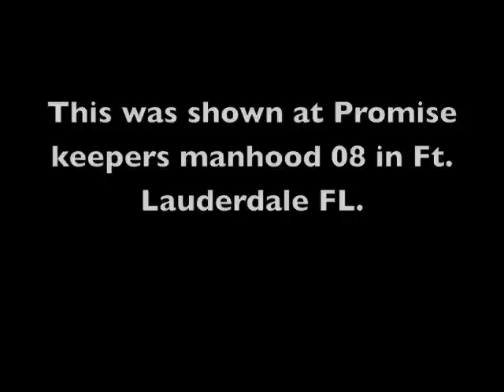Cleto Rodriguez- Feeding Baby